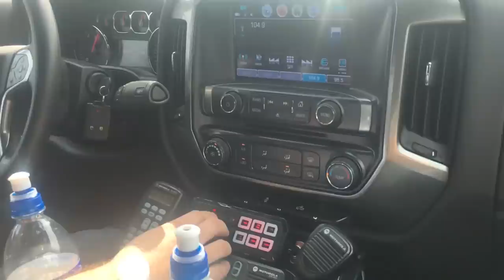This was UNEXPECTED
Surprises and the unexpected are always fun.. Enjoy Machine Freaks!  = 1 Entry

FAN MAIL:
3DMachines

Jeff Kaale
Joakim Karud